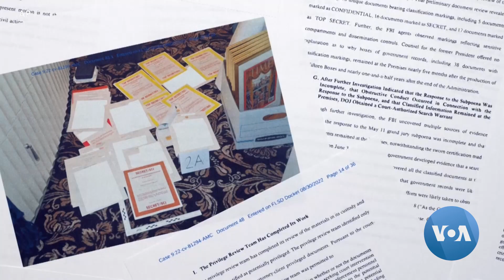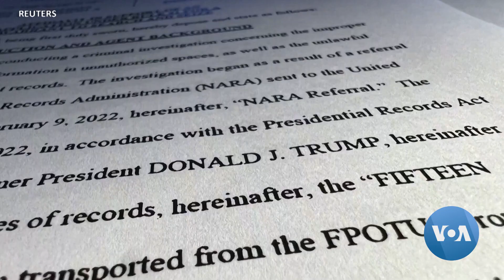Uma semana depois, Casa Branca continua debaixo de fogo sobre documentos classificados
O Presidente Joe Biden enfrenta uma investigação do Departamento de Justiça após a revelação, na semana passada, de que documentos com marcas de confidenciais foram encontrados na sua casa e escritório.